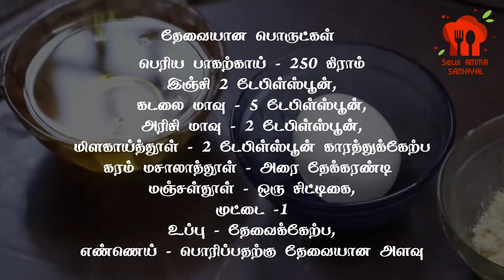Pavakkai Fry in Tamil | Pavakkai Poriyal in tamil | Bitter gourd fry | Pavakkai Varuval in tamil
How to Make Crispy Bitter gourd Chips / pavakkai fry in tamil. Pavakkai Poriyal / Pavakkai varuval is a very healthy recipe